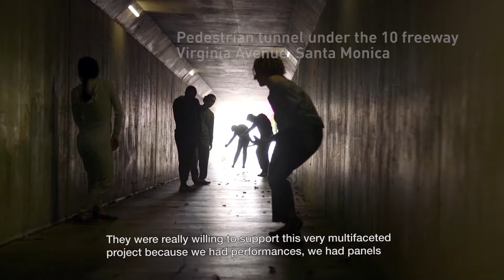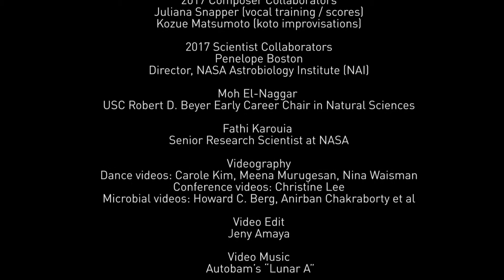Nina Waisman and the Intelligences of Microbes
Artist Nina Waisman brought her Laboratory of Embodied Intelligences (LEI) to 18th Street Arts Center for a Moveable Lab Residency in Spring of 2017 to explore the embodied intelligences of microbes and how they help us imagine our own ways of moving through the world. This intensive period of research and production involved panels with NASA scientists, collaborations with dancers, interventions into public space, and exploration with community educational programs. LEI is a collaboration with movement expert Flora Wiegmann, and the residency was made possible by the generous support of the Irvine Foundation.